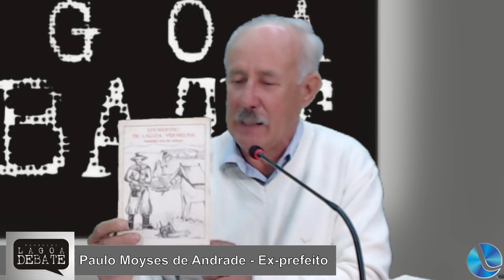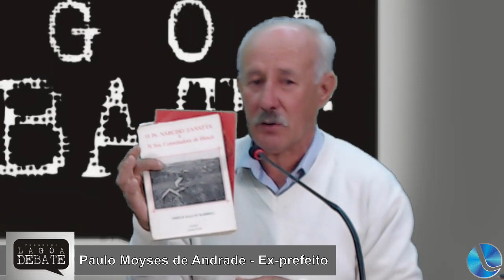Lagoa Debate 11-05-20